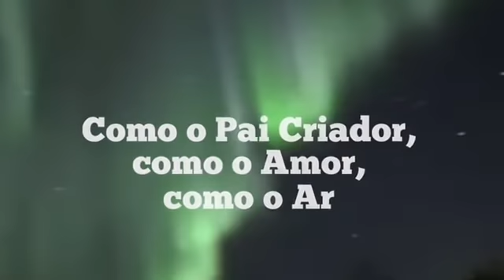SINTOMAS DA ASCENSÃO E ATUALIZAÇÃO DO EVENTO POR PLEIADIANOS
Sintomas da Ascensão e atualização do evento planetário pelos Pleiadianos